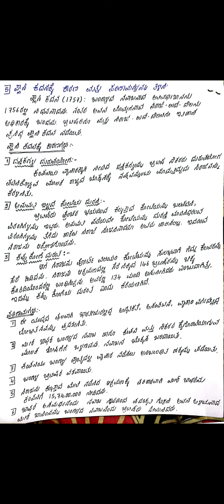History/ Bharatakke yuropiyannara aagamana/ Ch 1/social SSLC/questions and answers kannada medium.